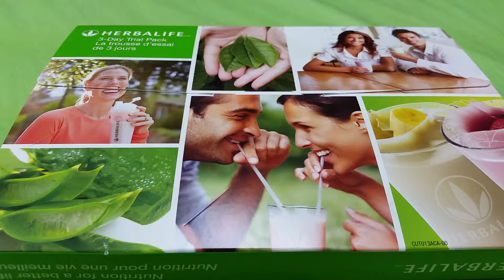Jacksonville Beach, FL - HERBALIFE IND MEMBER C . ARTHUR - 3 DAY TRIAL PACK - lose weight